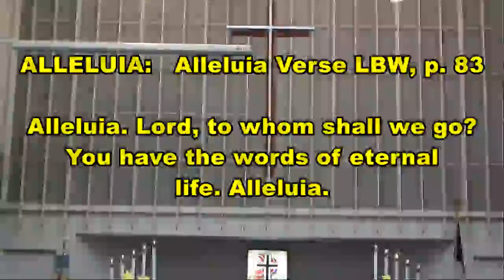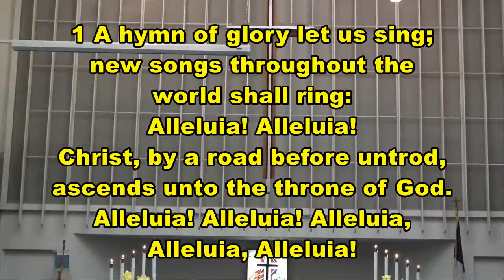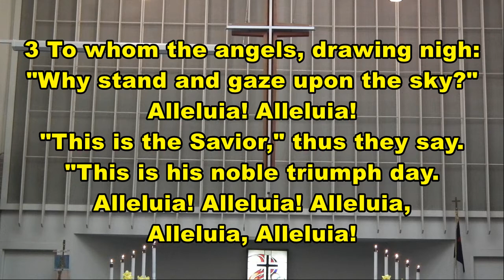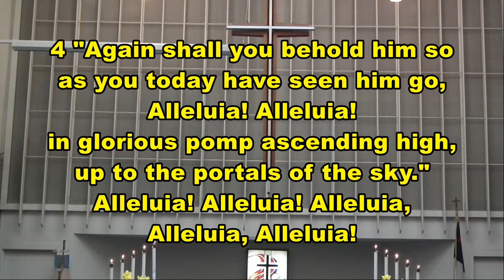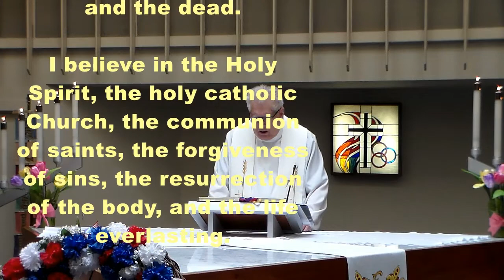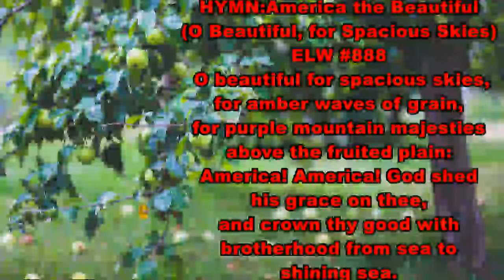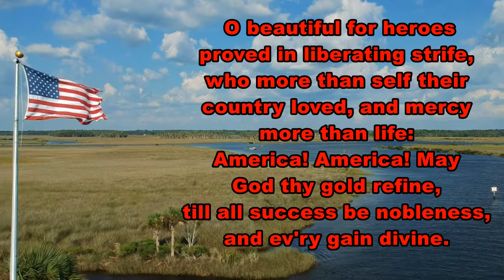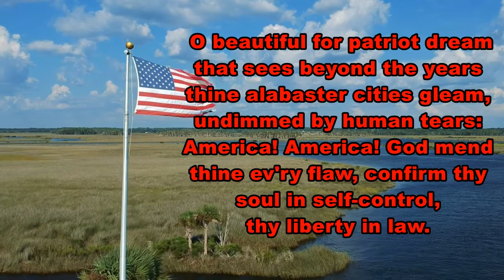Ascension/Memorial Day Sunday, May 24, 2020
Christ Lutheran Church, LCMC/NALC
Ascension/Memorial Day
Sunday, May 24, 2020/ VIDEO SERVICE

The liturgy of the
service is from
A708340.
Augsburg Fortress.
Reprinted by
permission under
Augsburg Fortress
Liturgies Annual
License #24040